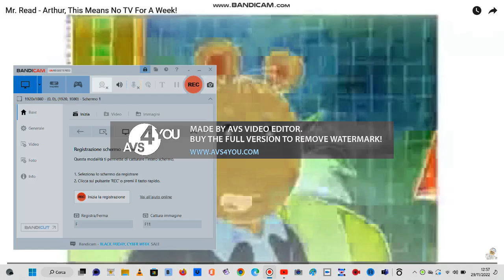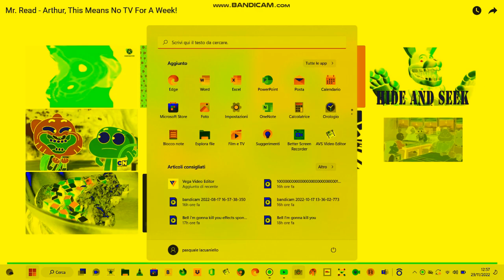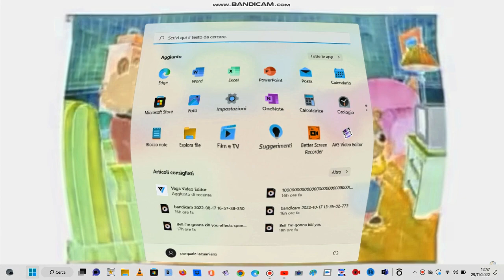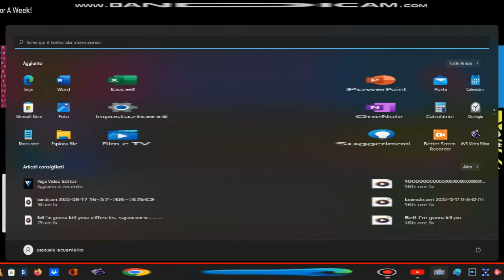Arthur This Means No TV For A Week Effects